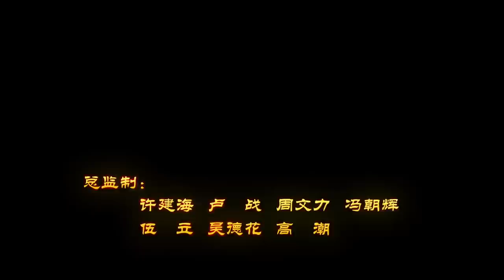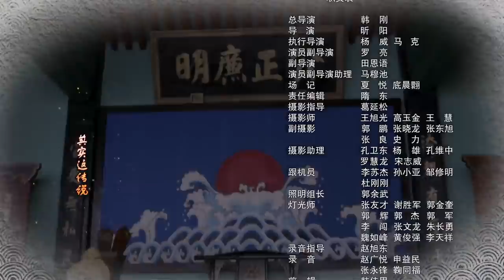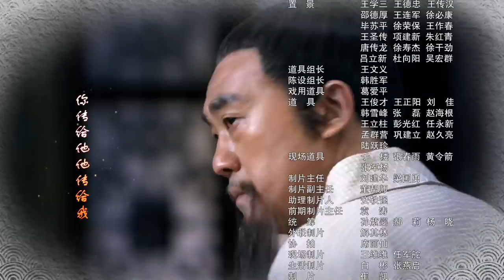【ENG SUB】神机妙算刘伯温 02丨Foresighted Liu Bo Wen 02(主演:何冰，于震，王刚，王姬)